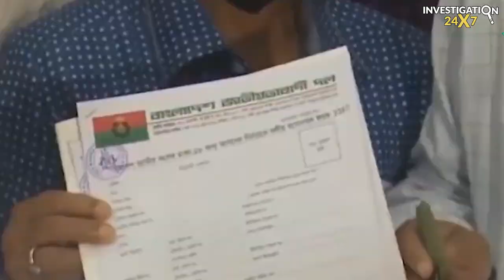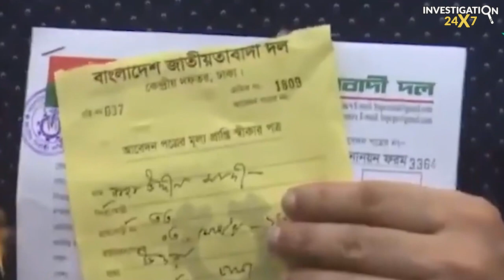বেপরোয়া মোশাররফে কোণঠাসা মির্জা ফখরুল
১০ তারিখের মহাসমাবেশ ও ১৬ জানুয়ারির বিক্ষোভ সমাবেশ বাজেভাবে ফ্লপ হবার পর বিএনপির রাজনীতিতে নতুন মেরুকরণ সৃষ্টি হয়েছে। নতুন করে ক্ষমতার দ্বন্দ্বে জড়িয়ে পড়েছেন দলটির মহাসচিব মির্জা ফখরুল ইসলাম আলমগীর ও সিনিয়র নেতা খন্দকার মোশাররফ হোসেন।